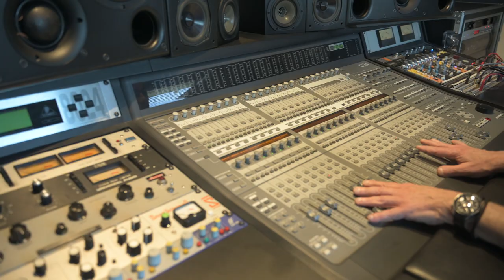Joe Chiccarelli - Sunset Sound Studios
Discover the nuances of microphone choice, sound manipulation, and the evolution of a producer's craft in our latest video on Big Ribbon Stories. Join Wes Dooley of AEA microphones as he delves into a riveting conversation with renowned producer Joe Chiccarelli at the legendary Sunset Sound Studios. Drawing from his rich experience and wisdom, Chiccarelli shares intriguing anecdotes and invaluable insights from his storied career. The video explores everything from his early forays into the world of music and recording, to the vital role microphones play in shaping the sound of a track, to his time working with music legend Frank Zappa. Learn about his innovative approach to creating unique, impactful sounds, his philosophy of breaking traditions and rules, and how he developed his distinctive style by melding diverse techniques and influences. This insightful discussion is a must-watch for anyone intrigued by the intricate, behind-the-scenes artistry involved in music production.